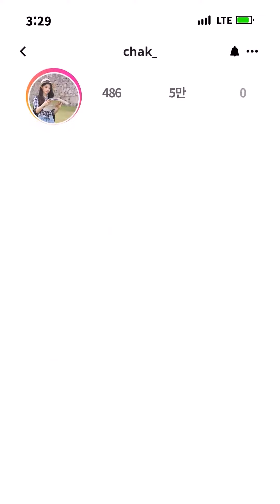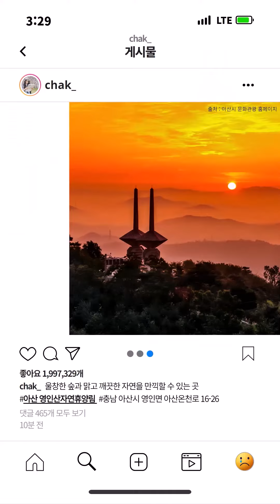지역사랑상품권_착_이용꿀팁 | 생생정보통 착크리스트2 - 아산편 (퀴즈 이벤트 포함)⛵️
지역사랑상품권 착 이용꿀팁을
착(chak)한 사람들한테 전수해 드립니다.

'제6화 생생정보통 착크리스트2 아산편' 지금 공개합니다.

아울러 착크리스트 퀴즈 이벤트를 진행합니다.

영상 속 QR코드 스캔을 통해
정답을 남겨주시면 추첨을 통해 10분께

여러분의 많은 참여 바랍니다.

*이벤트 참여 기한 : ~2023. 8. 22.(화)까지